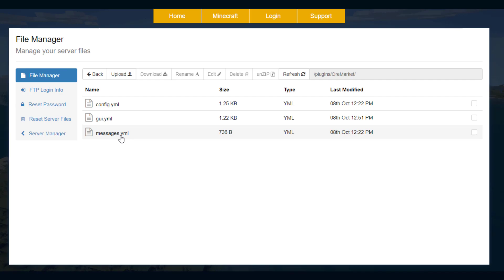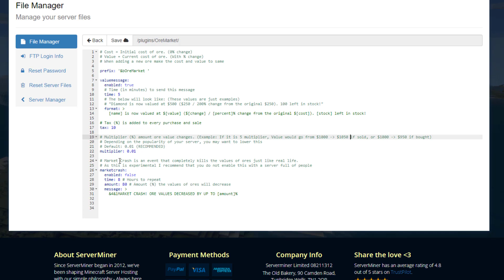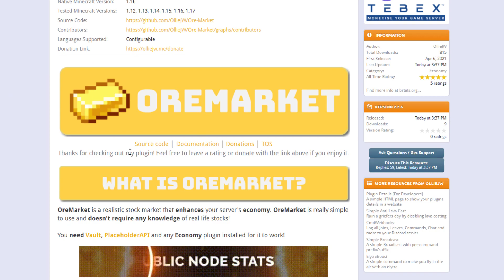Stock market in Minecraft with Ore Market Plugin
This tutorial will show you how to use and customise the Ore Market plugin to create your very own stock market in Minecraft!

Error with a plugin? The best course of action is to:
1. Make sure you have the latest spigot version and plugin version
2. Check console for any errors
3. Contact the developer on spigot/discord
4. Alternatively try an older plugin version